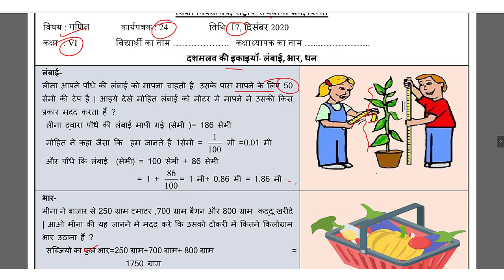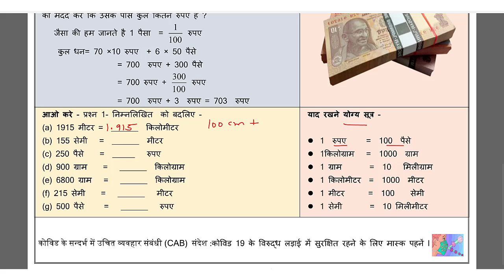Class 6 Maths worksheet 24 || Hindi Medium || 17 Dec 2020